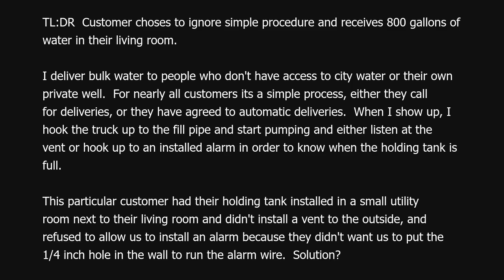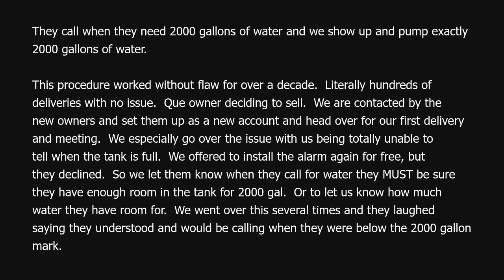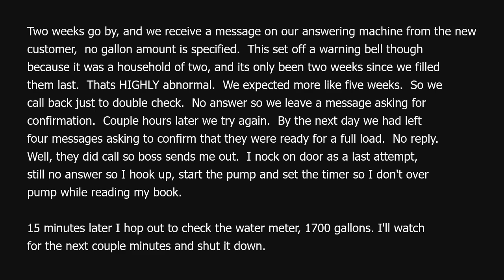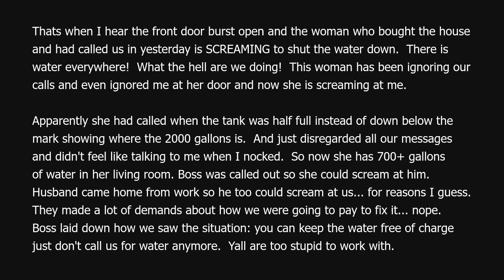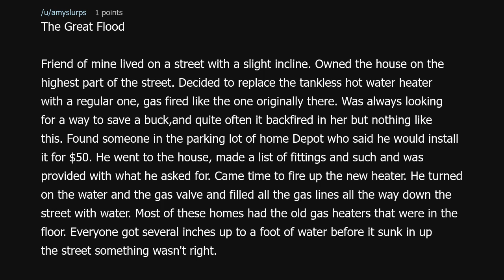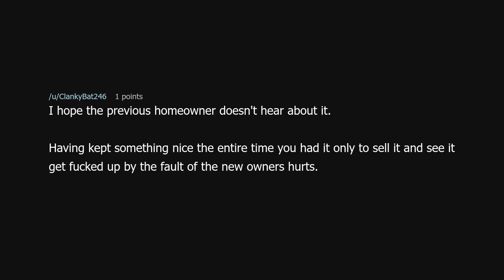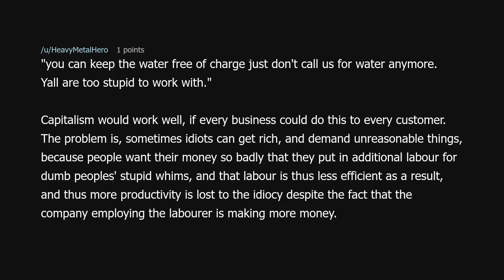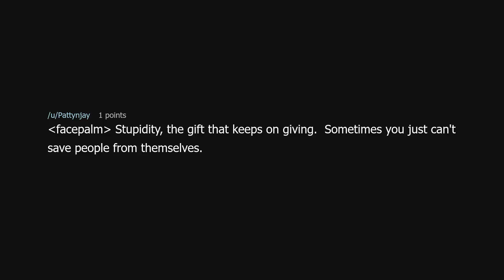How much water do you want... exactly?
How much water do you want... exactly? (r/MaliciousCompliance)

Source: Controlled01 on Reddit (link removed at the insistence of YouTube)